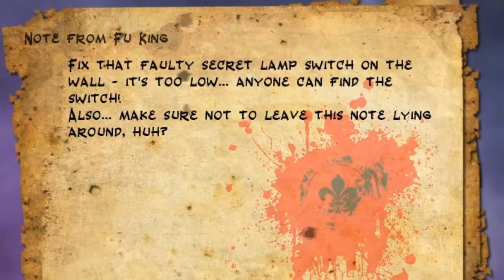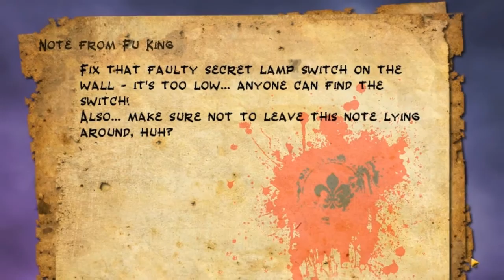Bloodlust Shadowhunter 06: Blood Passage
Finally, we get into the randomly generated part of the game and it's sprawling!  Even with a map, it will be easy to get lost.